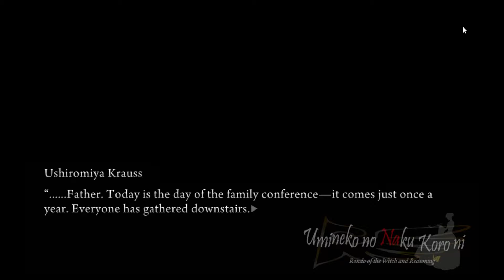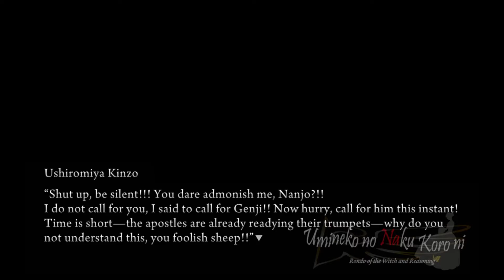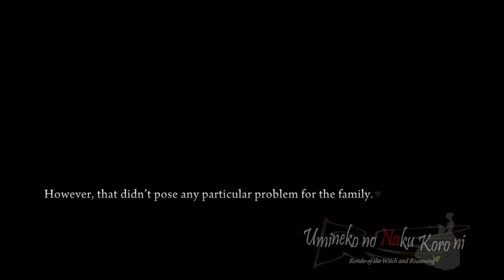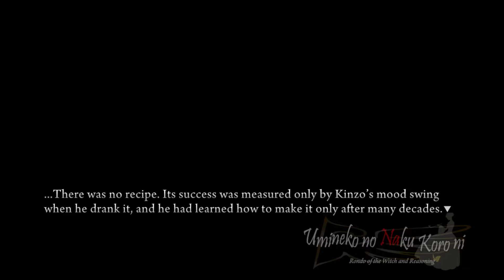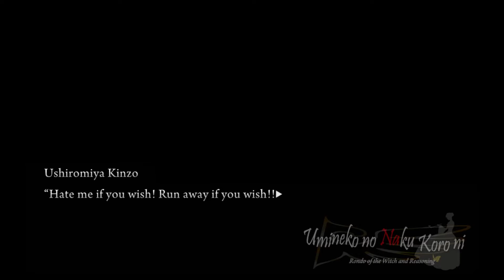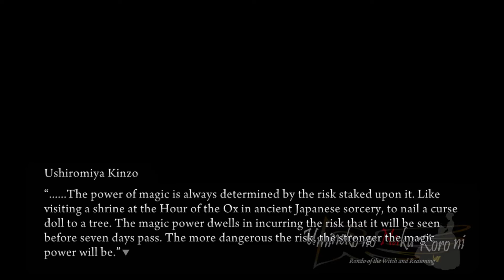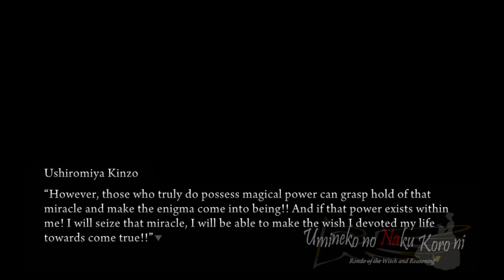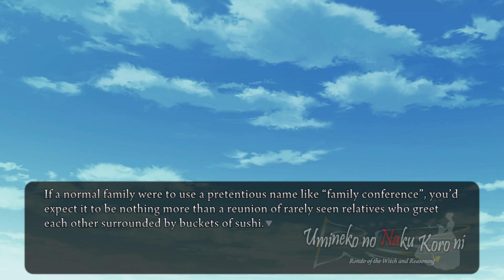Umineko PS3 Port Walkthrough part 6 - Ushiromiya Kinzo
This voice actor deserves all the accolades he gets for playing Kinzo's role.